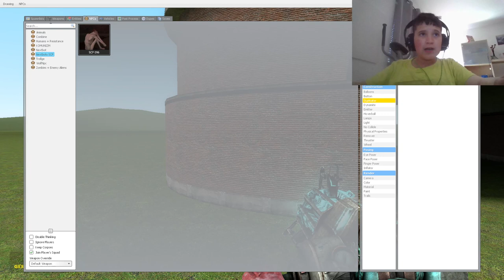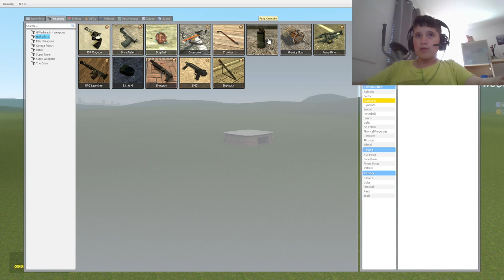TSAR BOMB VS SCP-096!! (gmod)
It failed the first time but the second time was succesfull